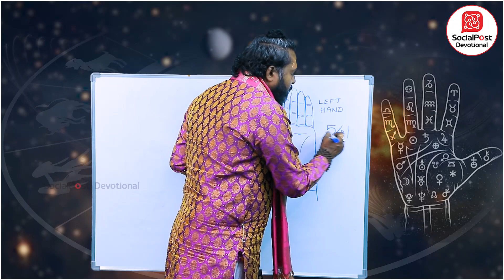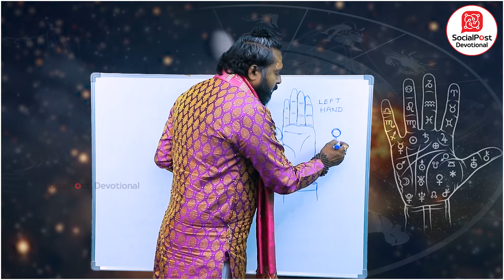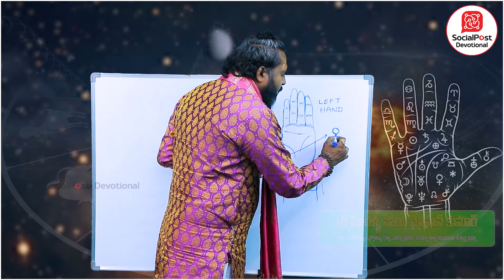White Paper Red Pen Technique | Conflict Between Husband and Wife | Astrologer Sai Mohan| SocialPost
White Paper Red Pen Technique | Conflict Between Husband and Wife | Astrologer Sai Mohan | SocialPost | SocialPost TV | SocialPost Digital Media | SocialPost Devotional

Regards,
Rmedia